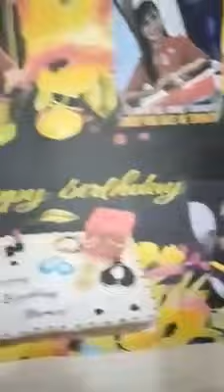Watching This Will Truly Melt Your HEARTS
Watching this will truly melt your HEARTS || Kids are the best! || Happy Birthday teacher Maricel